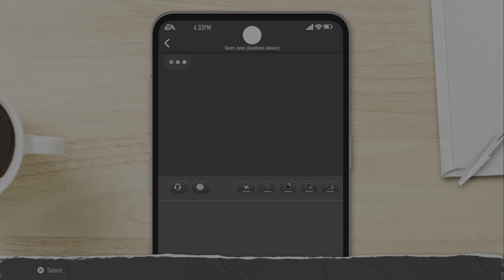Road To Glory ~ Contributor ~ QB Grind ~ Freshman Season ~ EA SPORTS College Football 25 Ep 3 Day 3